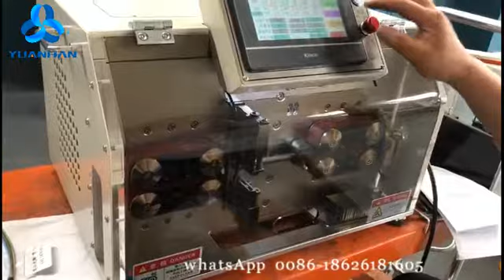Multi-core Round Cable Cutting and Stripping Machine With Core Wire Long Stripping 240mm